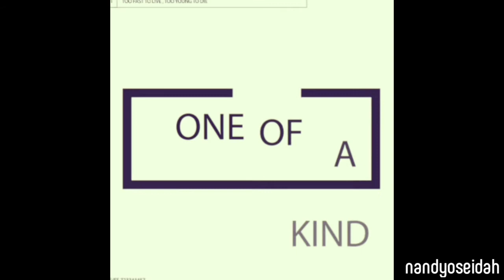A model Faith Kirabo showing you how it is done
This is a behind the scenes clip for a photoshoot featuring a model called Faith.
Giving you an insight of how to pose